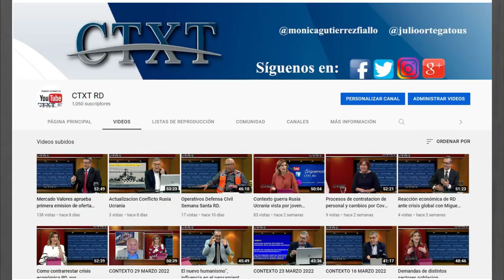Don Quijote de la Mancha. 30 Abril 2022